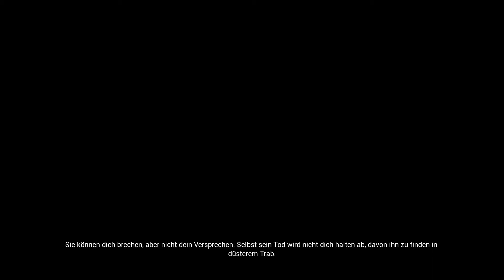Der schwarze Rabe Valravn #05 | Let´s play Hellblade: Senua´s Sacrifice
«Let´s Play Hellblade Senua´s Sacrifice»
So eine komische Stimme in deinem Kopf Arazenia .

Von den Schöpfern von Heavenly Sword, Enslaved: Odyssey to the West und DmC: Devil May Cry kommt jetzt eine brutale Reise in die Welt der Mythen und des Wahns.

Im Zeitalter der Wikinger macht sich eine gebrochene keltische Kriegerin auf in die Hölle der Wikinger, um für die Seele ihres toten Geliebten zu kämpfen.

Hellblade: Senua’s Sacrifice wurde mit Neurowissenschaftlern und Menschen entwickelt, die Erfahrung mit Psychosen haben, und wird dich tief in Senuas zerrütteten Verstand entführen.